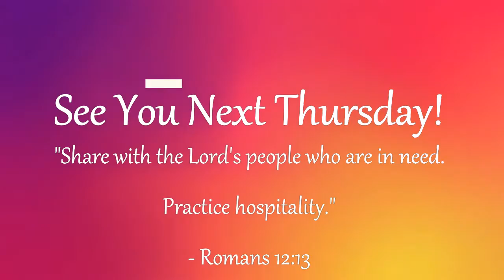Shoebox Packing l Creative Time's with Carm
Grab your shoebox and join me as we pack!